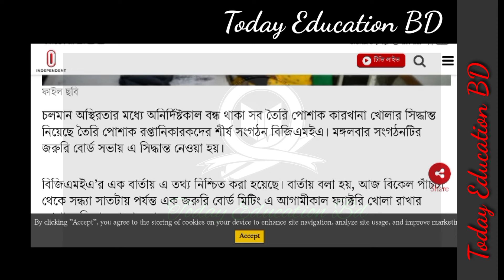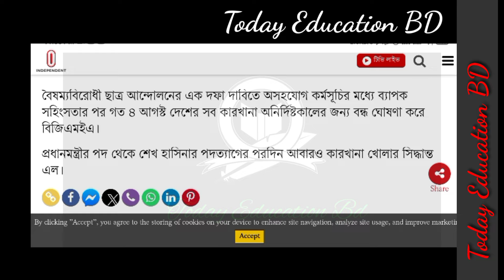Garments. গার্মেন্টস বা পোশাক শিল্প ও কারখানা খোলা নিয়ে যা বললেন। Garments open.